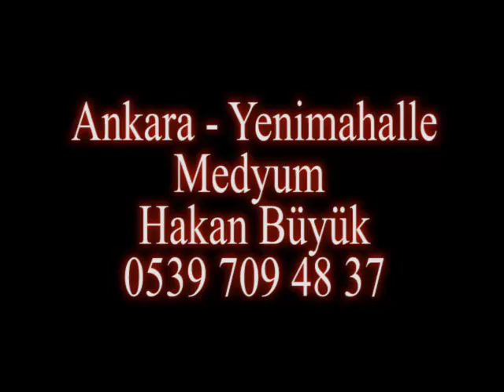Yenimahalle Medyum Hakan Büyük